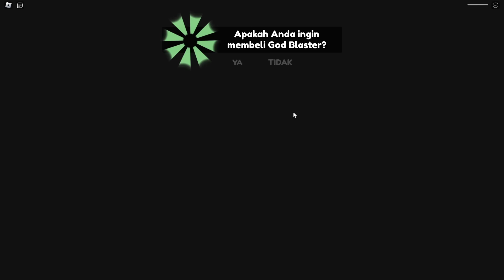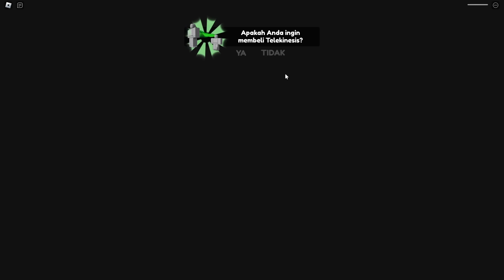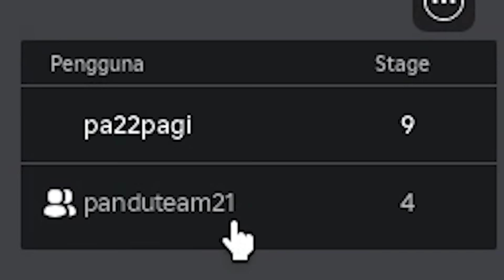MOBIL BISA JALAN DI TEMBOK?? BALAPAN VS POLISI BARRY DI ROBLOX!!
VIDEO SEBELUMNYA:
PICKAXE TERKECIL VS PICKAXE TERBESAR DI DUNIA HANCURKAN DUNIA MINECRAFT VERSI ROBLOX!!